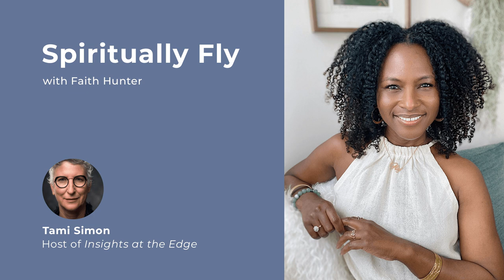Faith Hunter: Spiritually Fly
Faith Hunter has nearly 20 years of experience as a yoga and meditation teacher. She is the founder of Embrace Yoga DC and Embrace OM, as well as the creator of Spiritually Fly, a lifestyle philosophy that celebrates our inherent vibrancy and worth. With Sounds True, Faith has written a new book called Spiritually Fly: Wisdom, Meditations, and Yoga to Elevate Your Soul.

In this episode of Insights at the Edge, Tami Simon speaks with Faith about what it means to be Spiritually Fly and how we can all live an authentic, joyful life of spiritual flyhood. They discuss the life-changing effect yoga had on Faith’s life and the courageous way she empowered herself to blend classic yoga lineages with sound, ritual, and African traditions to create a practice that is true to her. And Faith describes the “golden glitter”—the inner brilliance—that lies beneath our fear, shame, and other “demons,” waiting to be released into the world.

Spiritually Fly: Wisdom, Meditations, and Yoga to Elevate Your Soul by Faith Hunter: